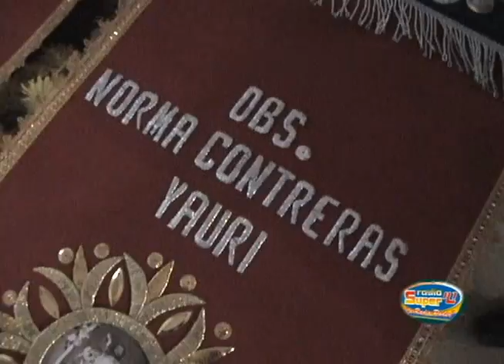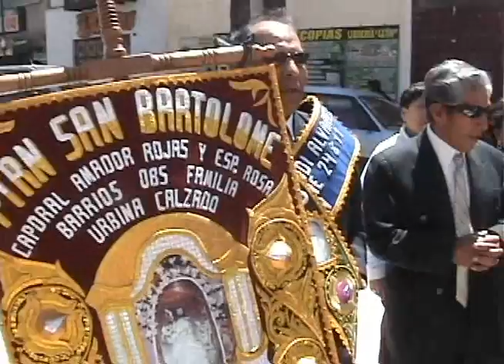Feliz Fiesta Patronal Barrio San Bartolome 2011 24 de Agosto